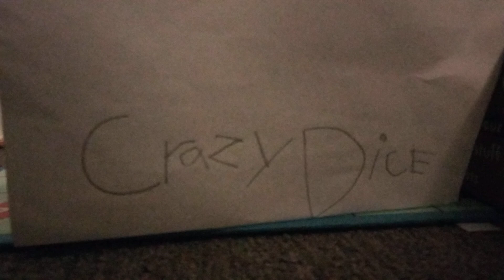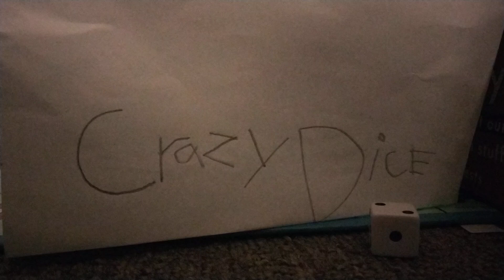crazy dice 🎲(1)